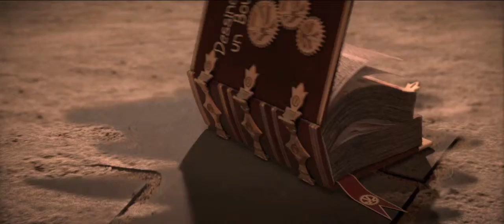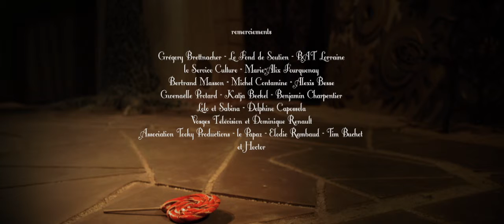Dessine moi un Bouton (draw me a button)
Court métrage de Gary Lebel. Daroo productions. 2012. FR. 15 min. Avec Nils Moreau, Miljan Châtelain et la participation de Yolande Moreau.

Eliot is eight years old and can not sleep. His Teddy in hand, he walks into a whimsical and mysterious city where strange grown-ups will offer such sweet dreams.
But today, everything has a cost... Even chilhood's innocence?

Eliot n’arrive pas à dormir. Son doudou en main, il déambule dans une ville fantasque et mystérieuse où de bien étranges grandes personnes vont lui offrir de quoi faire de beaux rêves. Mais tout se paie aujourd’hui, même le sable fin du marchand noctambule...